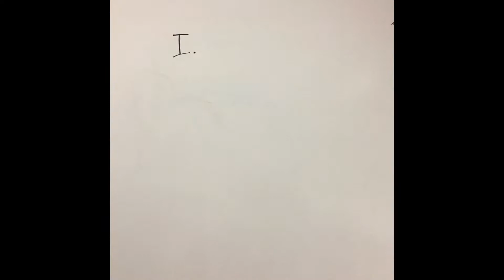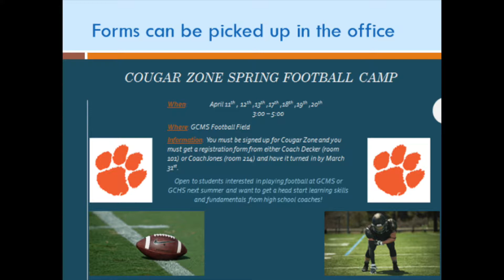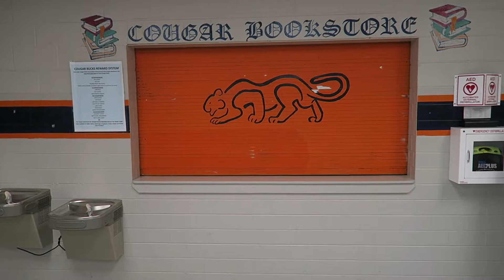GCMS MORNING NEWS 3-24-17